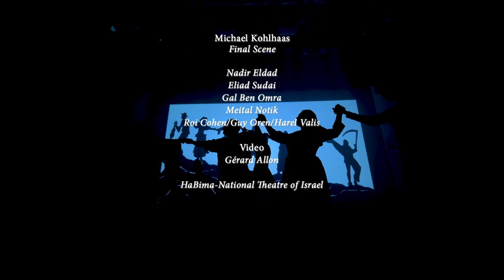Michael Kohlhaas Final Scene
Dan Handelsman  Music for the Habima National Theater 2017.Renewal  of the 1985 production with The  original music . Musical Production Guy Wiengarten and Dan Handelsman.